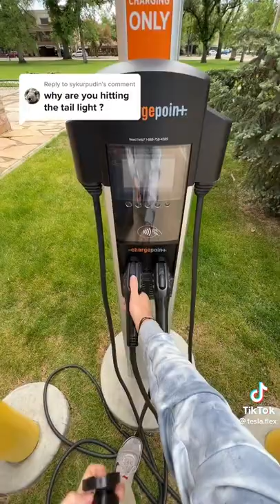Found On TikTok ChargePoint Electric Vehicle Charger Example